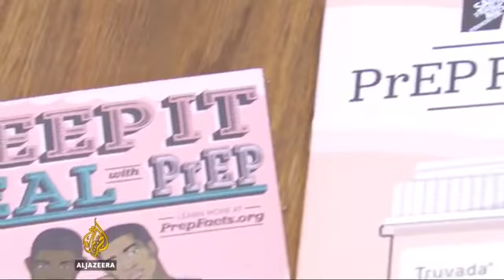23590 rizne Mensch 002 002 Al Jazeera New drug limits HIV in the US